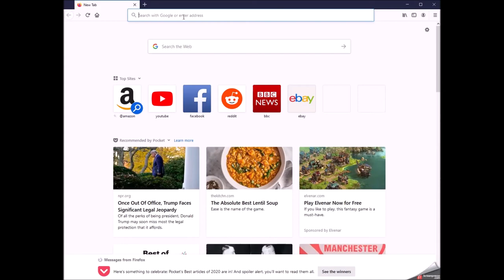How to Open Firefox Pop Up Windows in a New Tab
Learn how to open Firefox pop-up windows in a new tab!

In this video, we’ll guide you through the simple steps to configure Firefox to open pop-up windows as new tabs, enhancing your browsing experience and keeping your workflow smooth. 🦊✨